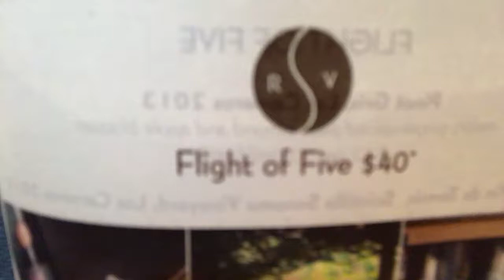Organic Wine pairing, GF plate w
Robert Sinskey Vineyards. Beautiful modern tasting room. We both enjoyed their Pinot Gris and selection of almonds, Bermuda Triangle cheese, & Gluten-free rosemary crackers.